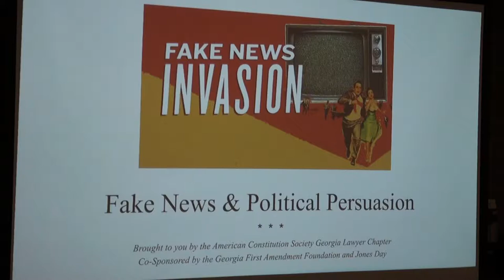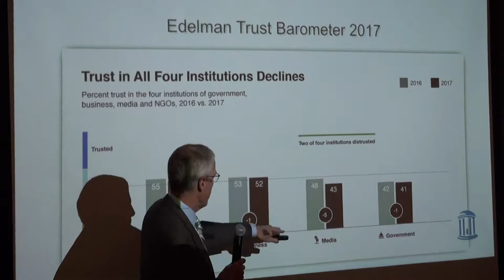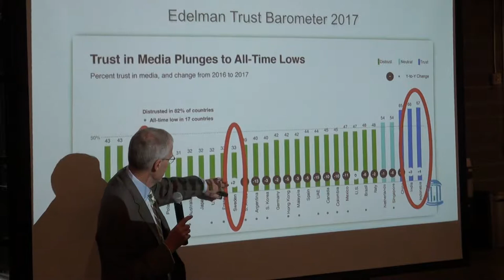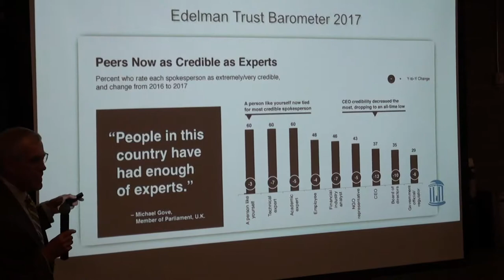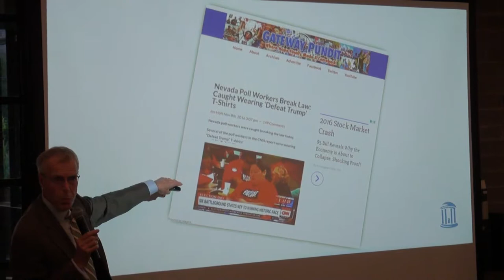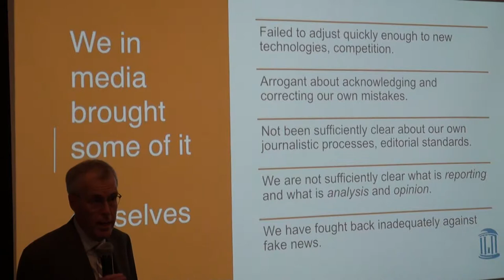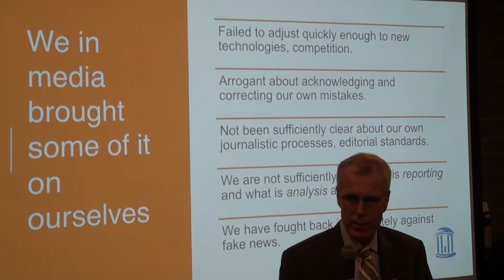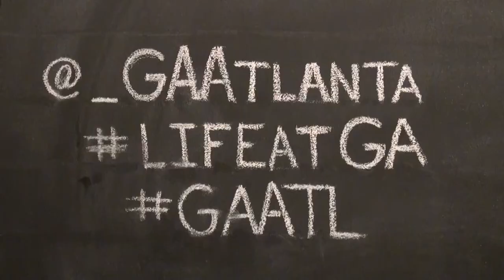Richard T. Griffiths speaks on Fake News & Political Persuasion 09/20/17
Richard T. Griffiths is, for the fall of 2017, the Stembler Professional in Residence at the University of North Carolina School of Media and Journalism, where he has lectured annually since 2000.

Until he retired in March 2017, Griffiths held the position of Vice-President and Senior Editorial Director fro CNN, responsible for global editorial quality control.

In the six months since his retirement, Griffiths has taught journalism ethics, investigative reporting, and editorial management in the US, Jamaica, and Switzerland.

Most recently, he was the Industry Fellow at the Cox Institute for Journalism Innovation, Management and Leadership, Grady College of Journalism and Mass Communication, University of Georgia.

For more than twenty years at CNN, Griffiths oversaw “the Row,” the global network’s correspondent story vetting operation.  His responsibilities included editorial oversight of CNN’s investigative journalism and the network’s fact-checking operation during the 2008, 2012, and 2016 Presidential elections.

Griffiths led the CNN team that investigated the 9/11 attacks.  From 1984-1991, Griffiths was a producer for CBS News based in Atlanta and Los Angeles.

He began his journalism career as a college radio reporter in 1974.  Over his career, Griffiths’ work has been recognized with two Emmys, five Peabody awards, and the Investigative Reporters and Editor’s medal.

Griffiths studied at the University of North Carolina at Greensboro and is originally from Britain.

Follow him on Twitter @griffiths.

“Fake News & Political Persuasion” presented by the American Constitution Society Georgia Lawyer Chapter, and General Assembly; co-sponsored by the Georgia First Amendment Foundation and Jones Day; and held at Ponce City Market in Atlanta, Georgia on Wednesday, September 20, 2017.